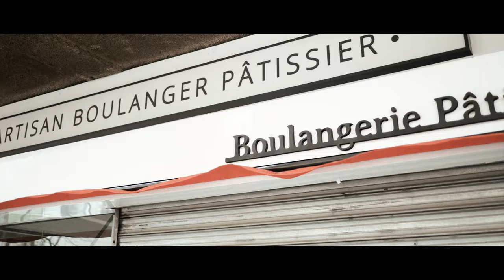POEME MONTEREAU 1 3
Dis moi ta Ville en Poésie
Projet mené par les artistes Lord Myke Jam et Perséphone de l'Association Le Panorama.